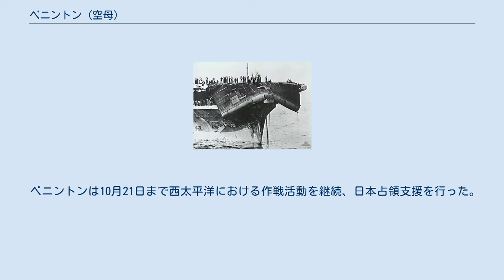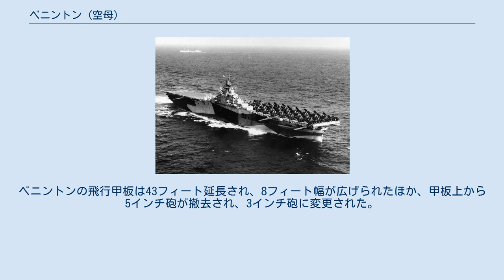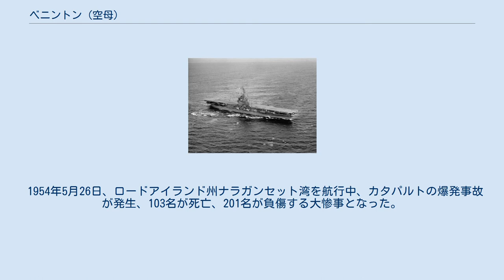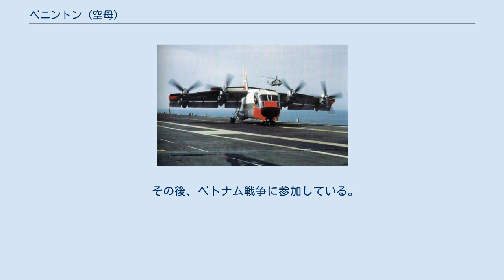ベニントン (空母)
ベニントン（USS Bennington, CV-20）は、アメリカ海軍の航空母艦。
エセックス級航空母艦としては11番目に就役した。
艦名はアメリカ独立戦争でベニントンの戦いが行われたバーモント州ベニントンにちなむ。
「ビッグ・ベン」「ベニー」の愛称をもつ。
また、当初より強力なアレスティング・ギアを装備していたので不具合の生じた艦載機の収容を任されることがあり、「"Cripple Ship"」などとも呼ばれた。
 ベニントンは1944年2月28日にブルックリン海軍工廠で進水、メルビン・J・マース夫人（ミネソタ州選出国会議員マースの妻)によって命名、進水し、1944年8月6日に初代艦長J・B・サイクス大佐の指揮下就役した。ブルックリン海軍工廠では本艦を最初として計5隻(うち1隻は未完成)が建造された。 12月15日、ベニントンはニューヨークを出港、21日にパナマ運河を通過した。1945年1月8日真珠湾に到着し、カロリン諸島のウルシー環礁に進出、空母機動部隊に2月8日合流する。ウルシー環礁から日本本土攻撃（2月16、17日、25日）、小笠原諸島（2月18日 - 3月4日）、沖縄（3月1日）、そして沖縄戦支援（3月18日 - 6月11日）を行った。
4月7日、沖縄水上特攻作戦により出撃した戦艦大和以下の水上特攻隊に対する空襲作戦に参加し、大和の撃沈に貢献した(坊ノ岬沖海戦)。
 6月4日、5日にベニントンは沖縄本島沖合で台風の被害を受け、飛行甲板前方が圧壊するほどのダメージを負った。
修理のためレイテ島に後退、6月12日に到着している。
修理完了後7月1日にレイテ島を出港、7月10日から8月15日にかけて日本本土攻撃に参加している。
 ベニントンは10月21日まで西太平洋における作戦活動を継続、日本占領支援を行った。
9月2日、日本の降伏調印式典においてベニントンの艦載機は東京湾上を飛行した。
ベニントンは1945年11月7日にサンフランシスコに到着し、1946年3月にパナマ運河を通過、バージニア州ノーフォークに向かう。
 大戦終結に伴う海軍の縮小に伴い、エセックス級の多くが任務を解かれ予備役に編入されたが、ベニントンはその中でも最初に予備役となった艦である。
ベニントンは不活性化オーバーホールの後1946年11月8日より保管状態に入ったが、SCB-27A改装によりジェット機運用のための近代化を実施することが決定する。
 1950年10月30日よりブルックリン海軍工廠で改装を開始、1952年11月13日にCVA-20に艦種変更のうえ、デヴィッド・B・ヤング艦長の指揮のもと再就役した。
再就役式典にはダン・A・キンボール海軍長官を含む1,400名以上が参加し、R・H・ヒレンコーター海軍少将はベニントンを「我が艦隊で現在最も近代的な空母である」と語った。
ベニントンの飛行甲板は43フィート延長され、8フィート幅が広げられたほか、甲板上から5インチ砲が撤去され、3インチ砲に変更された。
 1953年4月28日、キューバ近海で爆発事故が発生し、11名が死亡した。
 1954年5月26日、ロードアイランド州ナラガンセット湾を航行中、カタパルトの爆発事故が発生、103名が死亡、201名が負傷する大惨事となった。
ベニントンは修理のためブルックリン海軍工廠に向かったが、そのまま近代化改装に入る。
このSCB-125改装は1955年5月に完了した。
 その後、ベトナム戦争に参加している。
1966年の試作VTOL輸送機XC-142の実験任務、1967年12月のアポロ4号の回収任務への参加も特筆できる。
 ベニントンは1970年1月15日に退役した。
1989年9月20日に除籍され、1994年1月12日に売却、インドでスクラップにするため太平洋を牽引された。
 ベニントンは第二次世界大戦での戦功で3つの従軍星章を、ベトナム戦争の戦功で4つの従軍星章を受章した。